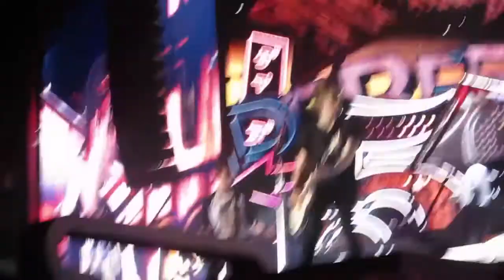5 Seconds of Summer Good Girls, Raymond James Stadium Tampa 10-3-14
Good Girls in Tampa at Raymond James.